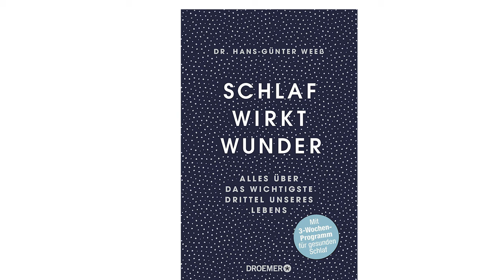Dr. Dipl.-Psych Hans-Günter Weeß im Gespräch mit Anja Lange